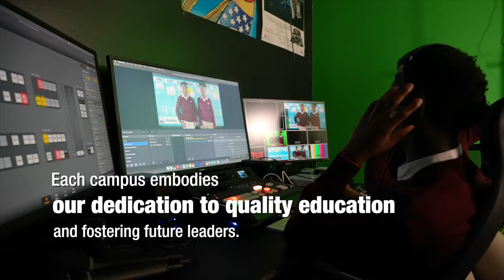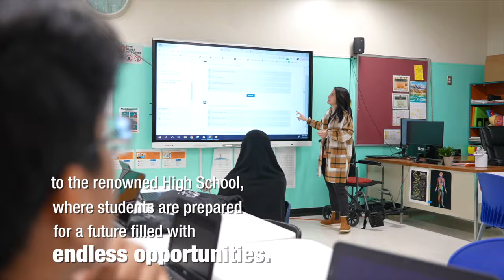DASTUURKU HALIS AYUU WAJAHAYAA WAA IN LAGU BARAARUGO